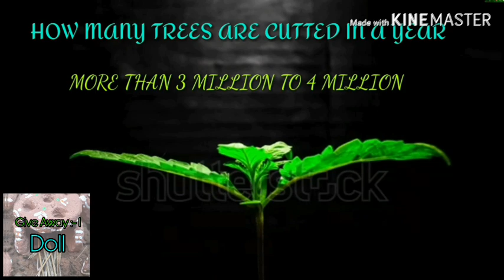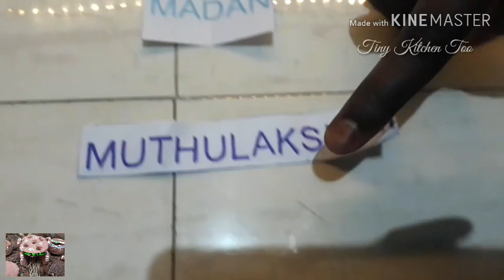Mini Indian Full Meals || Miniature Cooking || South Meals || epi:-5 || Puppet Show :- 3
Hi Friends

In This You Will See About Puppet show , Festival , Full of cooking ,watch till end using head phones. Where This Video would be very much interesting and enjoyable to watch. I hope friends you enjoy this.

Thanks to Tiny Kitchen Too Team :-
Cooking & Setup :- Kavya Shree Achari.
Editings :- Hari Haran Achar.